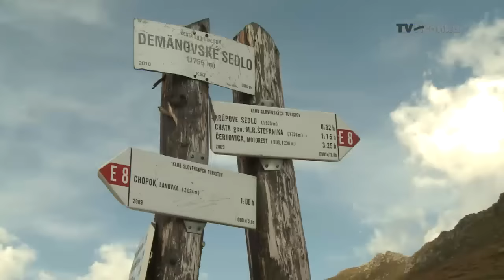Z gauča do prirody - prechod Nizkymi Tatrami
Z Trangošky na Trangošku po hrebeni. Tentokrát sme sa vybrali do hôr a vystúpili sme na dva najvyššie vrcholy Nízkych Tatier.